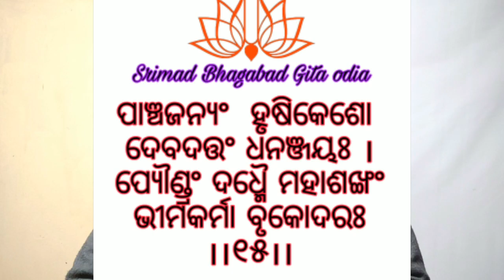Bhagabad Gita chapter-01text-15